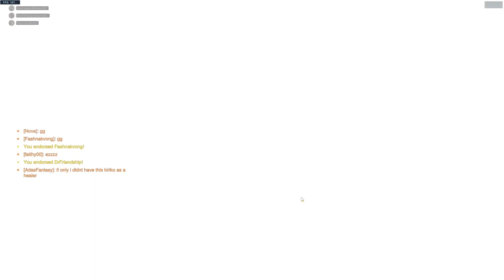Junker Queen's ult is goated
Sorry Lucio, no healing for you